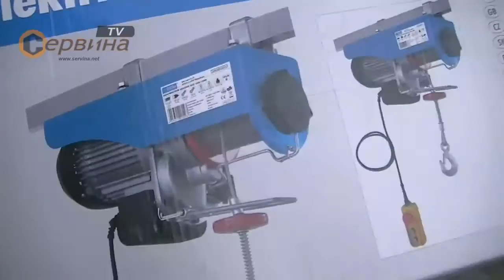Електрическа лебедка-телфер GUDE 1709 500/1000кг - 1600W 12метра въже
- Електрически подемен кран - лебедка
- Подходяща за повдигане на малки товари в складове, строителни обекти и т.н
- Машината може да работи на открито, при условие, че е защитена от атмосферни влияния(дъжд, сняг, силен вятър)
- Термична защита от претоварване
- Дистанционно управление с превключвател за аварийно спиране